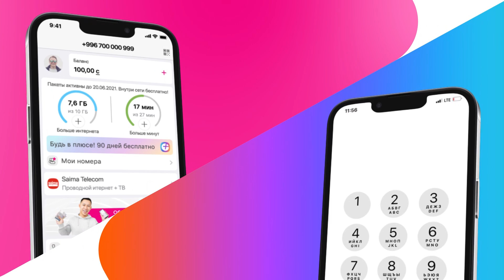НОВЫЙ ЖЕСТКИЙ НОКАУТ: Азиз Келдибеков - Жасулан Таскул / EFC Гран-при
Каналга жазылыныздар